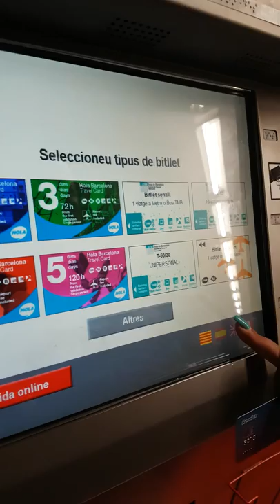How to buy metro and bus tickets in Barcelona from vending machine